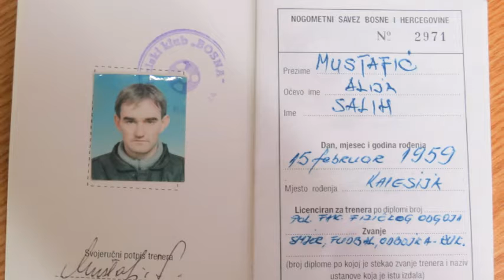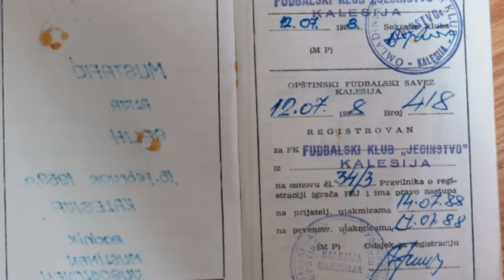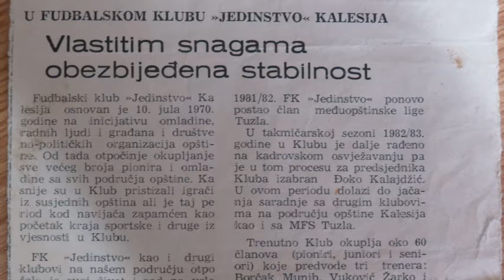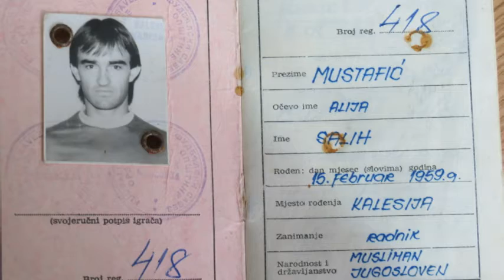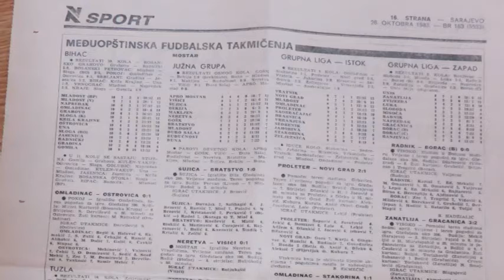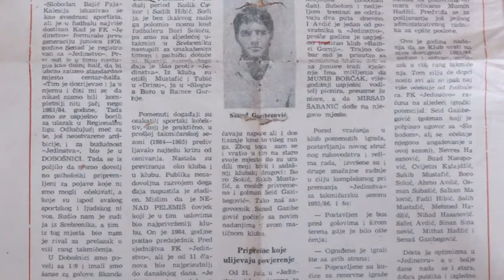Sportske legende Salih Mustafic - NEON televizija